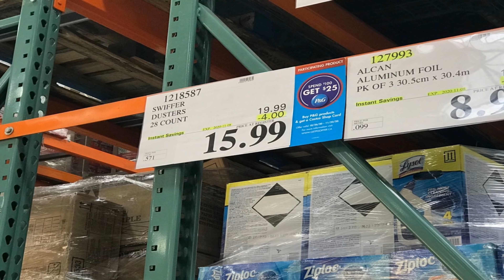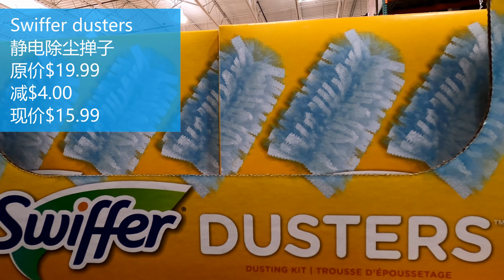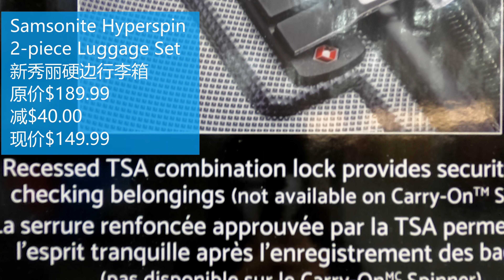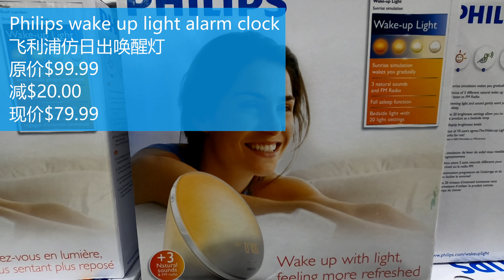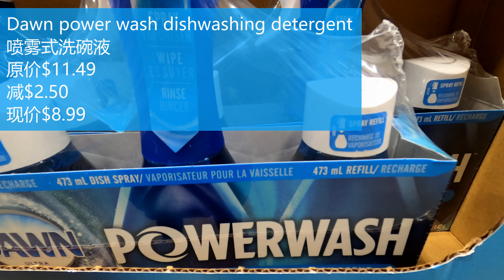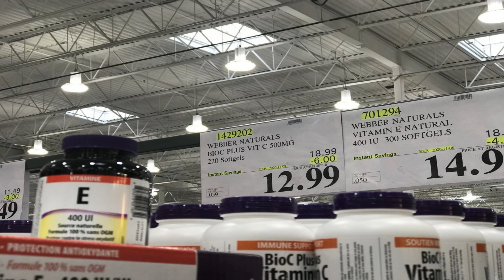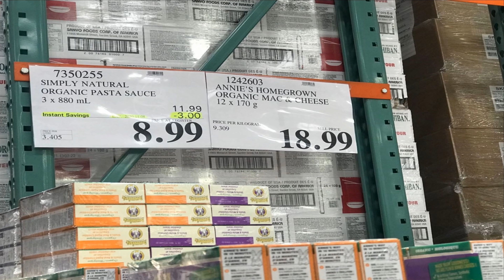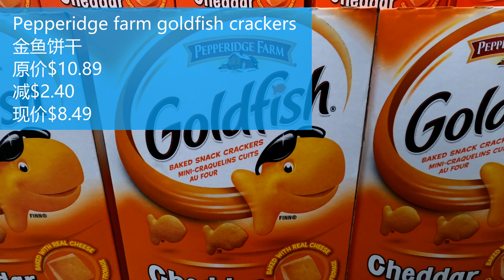解说商品‖10月26日-11月1日Costco一周特价商品，有一些新玩意，看看它们都有什么样的基本功能？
这些特价品都有哪些基本功能？